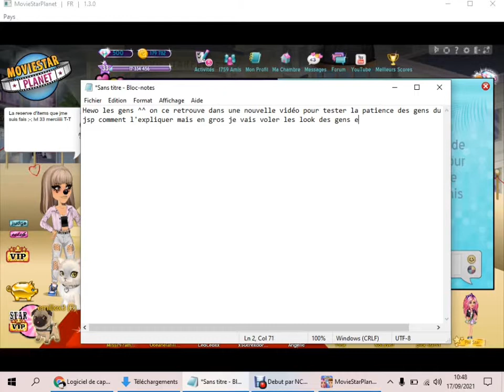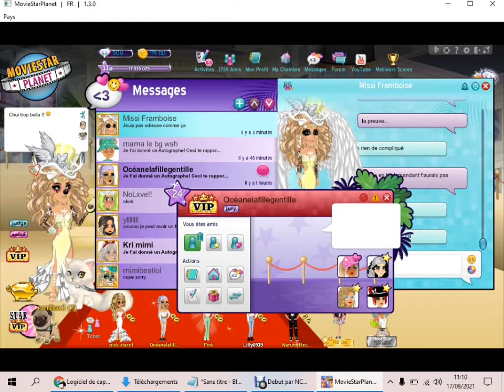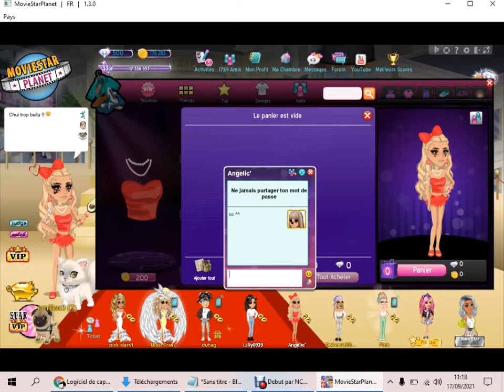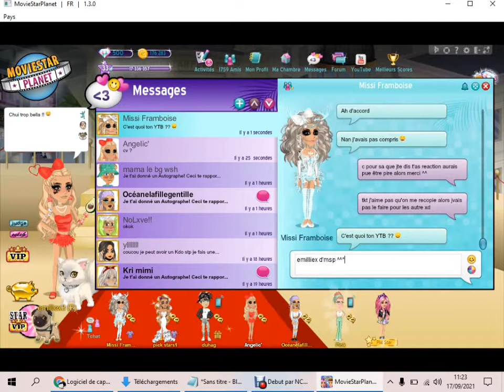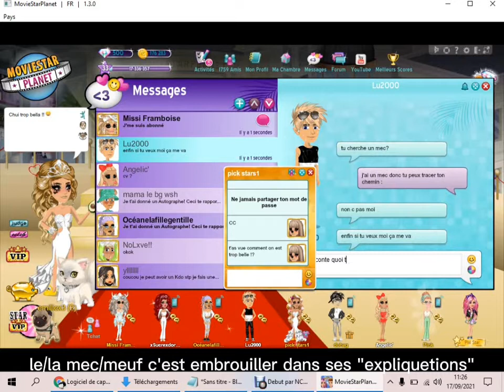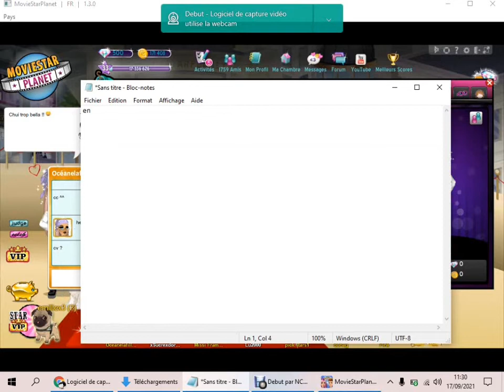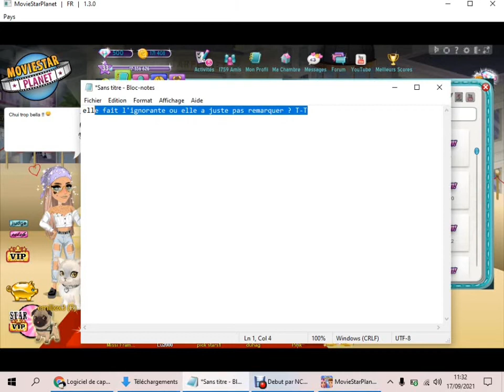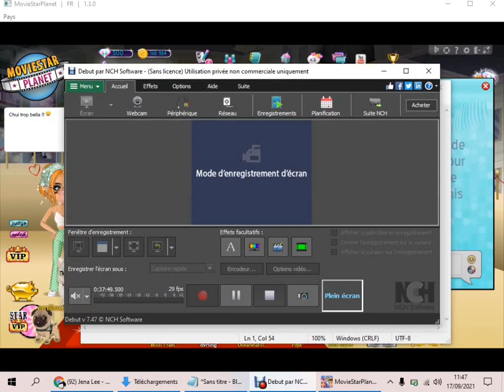|MSP| Je vole vos look et vois vos reaction (gros fail🤧)